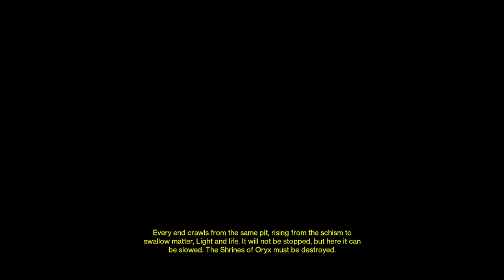Destiny Daily Heroic Story- Level 28 - Shrine of Oryx ( Solo Speed Run Attempt 4.10)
Shrine of Oryx is the daily heroic for November,28,2014. Completing the level 28 version will reward you with 7500 XP, 2 ascendant materials, and 1 random engram (rare or legendary).

Loadout:
Primary - Vision of Confluence (solar)
Secondary - Supremacy(arc)
Heavy - Gjallahorn (solar)

*When riding the sparrow you will take more damage by enemies compared to  running by foot.
*Once the  "mission end" screen appears, you can leave to orbit. You will get your rewards.

Overview
1)  While making your way to the shrine you will face Frigoris ,the Exiled Baron. Like all fallen majors it is weakness to arc damage. Watch out for invisible vandals.They can down you in 1-2 hits depending on your level. Clear the area  unless you are confident enough to defeat Frigoris immediately (ie sniper or strong heavy).
2) The rest from here on out can be rushed. There is no need to kill enemies as long as you follow the proper routes.
3)Defeat Sardox , Eye of Oryx. This boss will flinch if enough damage is dealt (i.e. 2 sniper head-shots) .